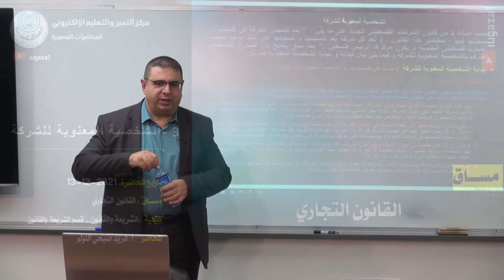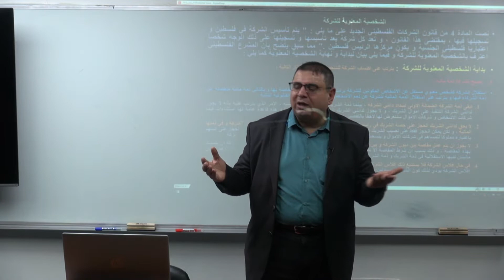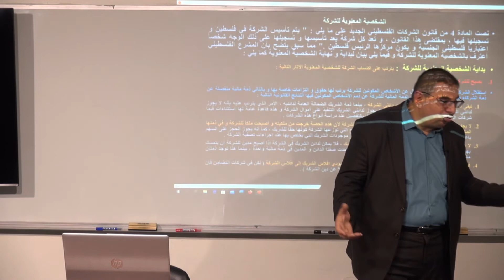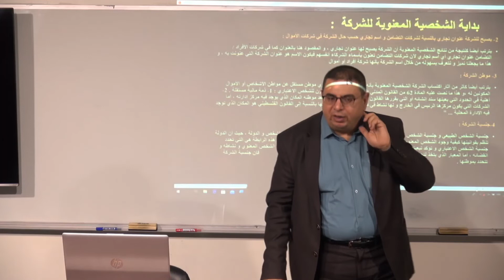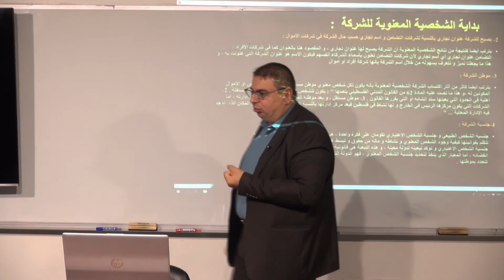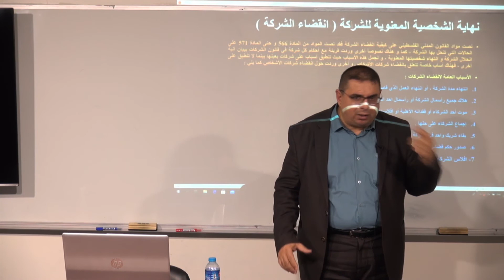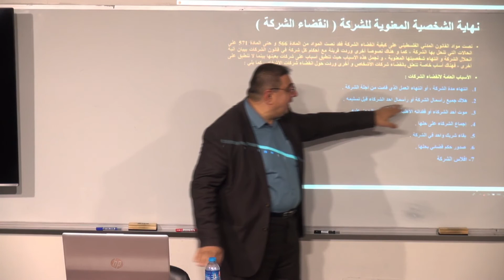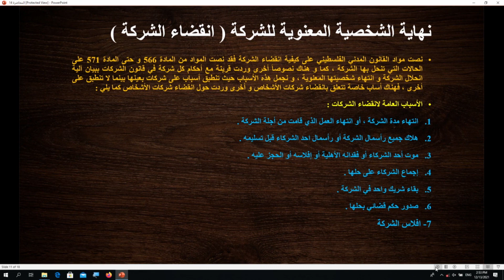محاضرة 34: الشخصية ال معنوية للشركة